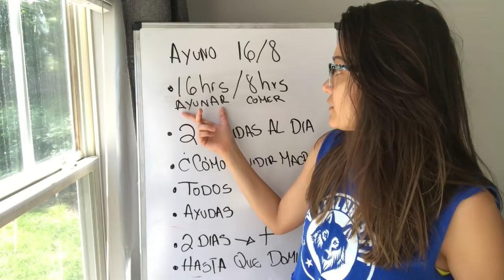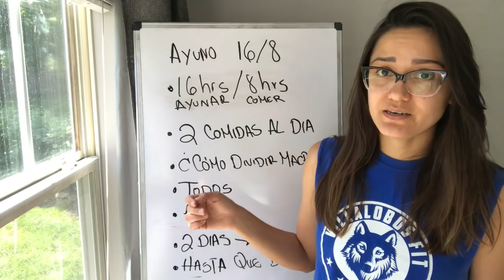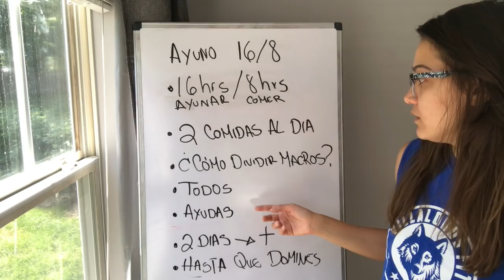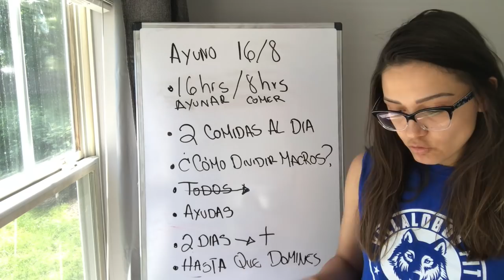Ayuno 16/8 EXPLICACION, TROUBLESHOOTING AYUNO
TODAS LAS REFERENCIAS A ESTE VIDEO SE ENCUENTRAS EN MIS VIDEOS DE
HOMEOSTASIS
GLUCONEOGENESIS
CALORIAS 1 Y 2
RESISTENCIA A LA INSULINA
ETC

NO DOY, REVISO O CORRIJO DIETAS

Soy entrenadora personal certificada por la FMFF pero ellos no me enseñaron nada de lo que hablo en este canal o practico en mi vida , de hecho están bastante en contra de la dieta ceto y el ayuno
Con respecto a mis conocimientos en Ayuno y dieta ceto soy autodidacta y por eso les muestro las referencias y los invito a leerlas y cuestionar todo,
Incluso la info que les brindo